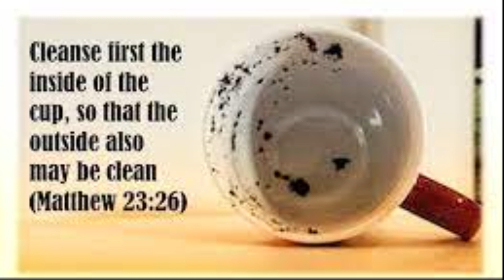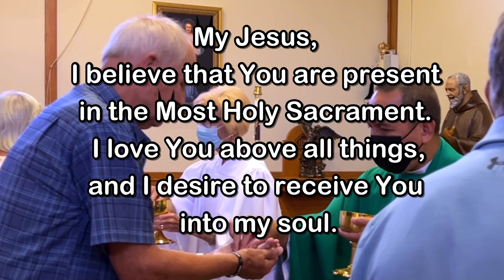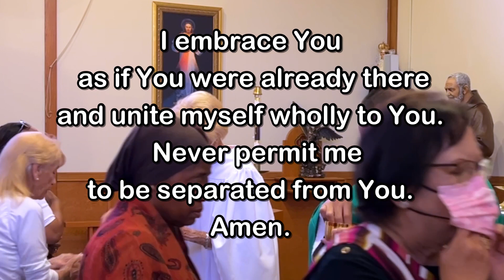Daily Mass - Tuesday, August 23, 2022 - Fr. Andiy Egargo, Our Lady of Lourdes Church.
May the saving love and care of our Savior bring you peace and joy!  Happy Summer!
Fr. Kevin